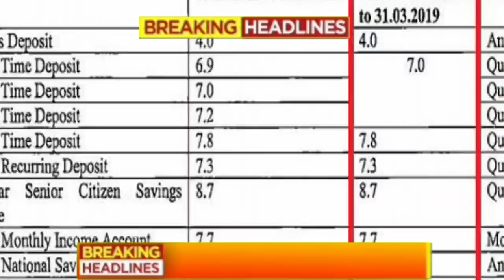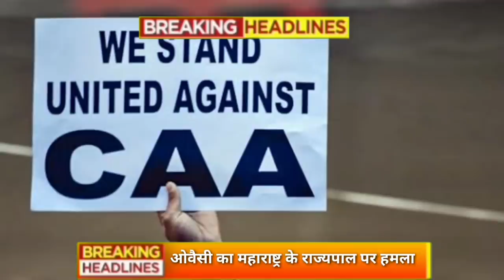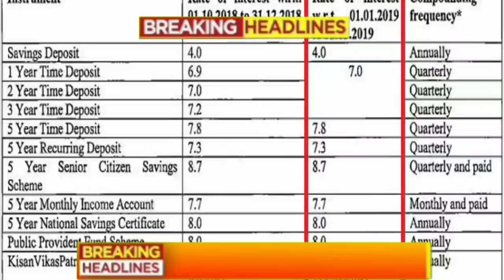Aaj sham ke mukhya Taza samachar|Bihar NRC|Yes bank